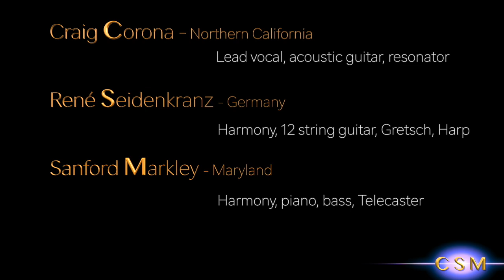(30) Back Home Again (cover)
Written by John Denver
Performed by CSM (Craig Corona, René Seidenkranz and Sanford Markley)